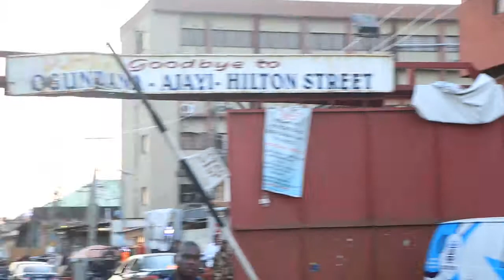SONY KAY LISTENING PARTY WITH AYO ANIMASHAUN, TITLE F.O.O.L (FRESH OUT OF LAGOS)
F.O.O.L (Fresh Out Of Lagos) is the most anticipated trap music body of work from afro-sensational Sony kay. This body of work with huge streams across various digital platforms, lyrical themes revolves around the general life and culture in the "trap" or in the actual western/southern "trap house".
Anticipate no more, listen and get your vibes revived with this youth trap culture domination.

GO AND ListenING To E.P F.O.O.L (Fresh out of Lagos) by sony kay on Boomplay.

ayoanimashaun